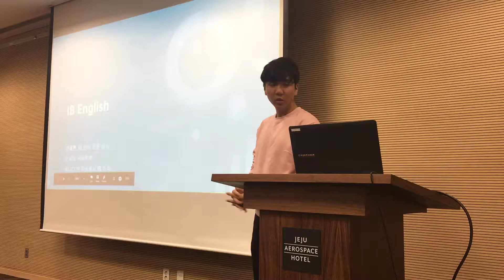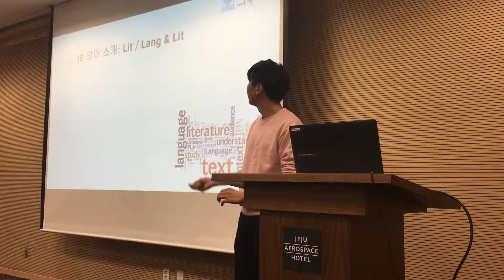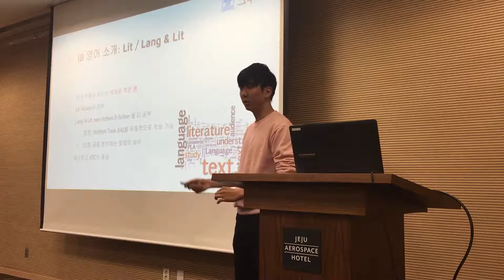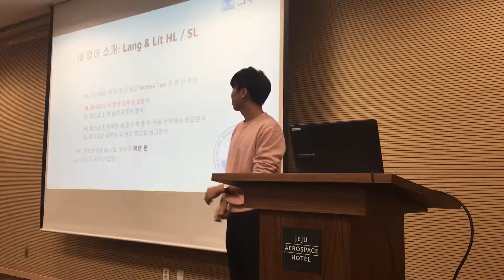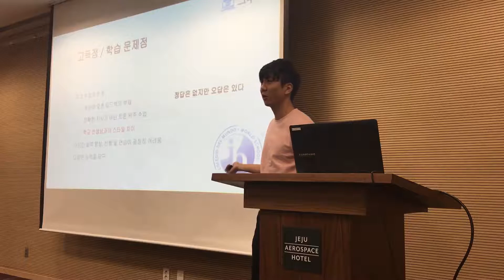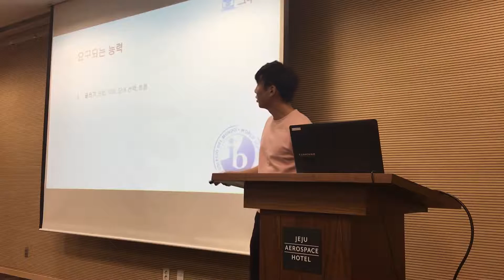2018.10.16 제주도 설명회